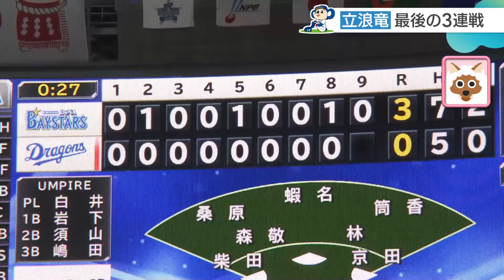立浪竜、最後の3連戦が始まる【10月4日のドラゴンズ】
ホームでのDeNA戦。立浪ドラゴンズ最後の3連戦が始まりました。
（2024年10月5日放送　メ～テレ「ドデスカ！」より）

【X】
●メ～テレニュース
●ドデスカ！